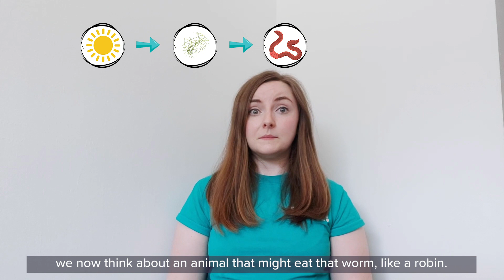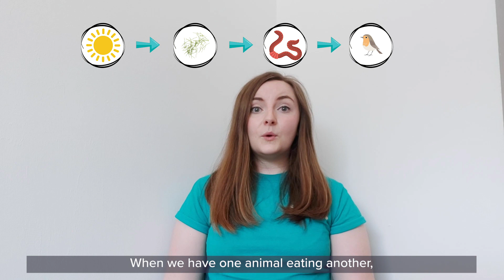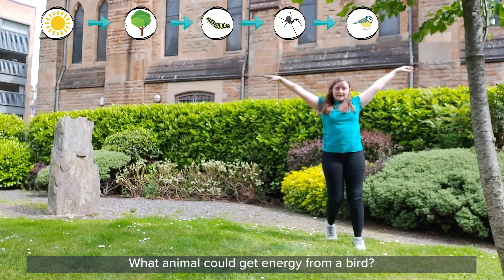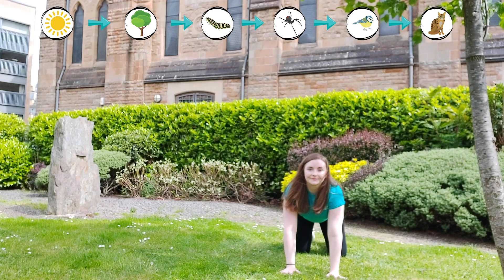GSCAtHome: Food Chain Tai Chi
Make some time for nature - celebrate the biodiversity of our environment and life on Earth on GSCAtHome with a special week-long programme of at-home activities, experiments and science.

Friday 5 June 2020 is World Environment Day and every day at 10 am this week, GSCAtHome presents a biodiversity-themed video to share with you - from dogs to snakes to turtles to plants to minibeasts and so much more!

In this BigBiodiversityWeek video from Glasgow Science Centre, explore food chains and what they are, as well as following a food chain and acting out the animals in a tai chi style. It's ideal for all the family and good for your health and wellbeing.

We'd love to see how you get on creating your own food chains with some adapted tai chi.